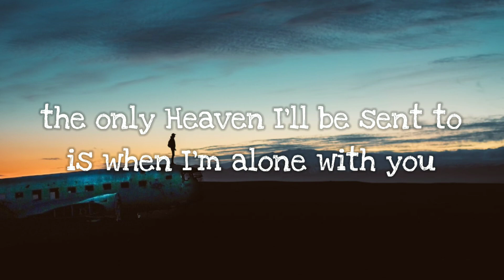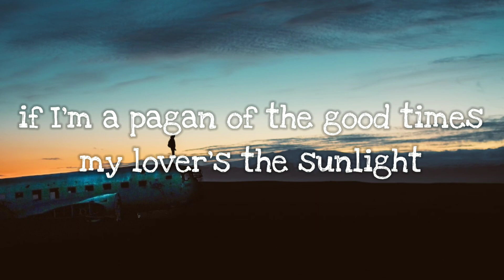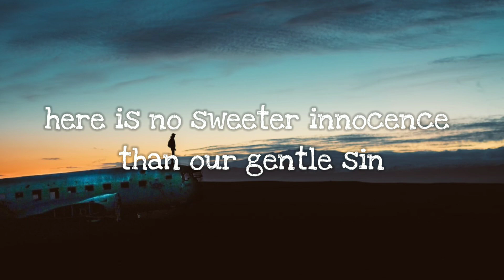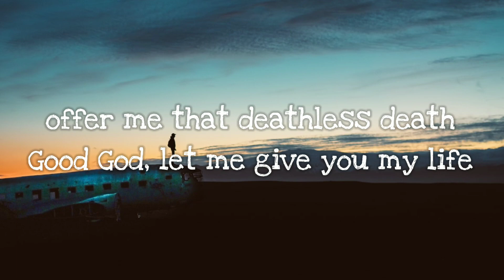Hozier - Take Me To Church (Lyrics)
Lyrics: 🎤